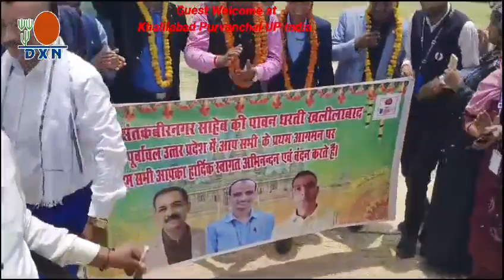DXN MEETING KHALILABAD UP || भव्य एंट्री